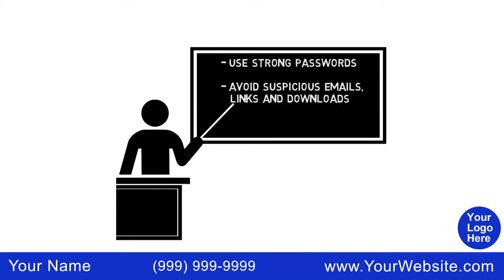TVS 52 - 7 Steps to Protect Your Small Business from Cyber Thieves